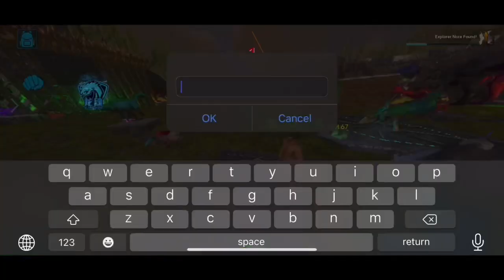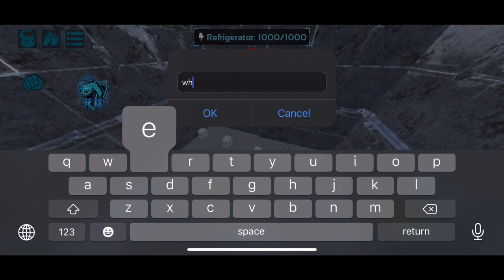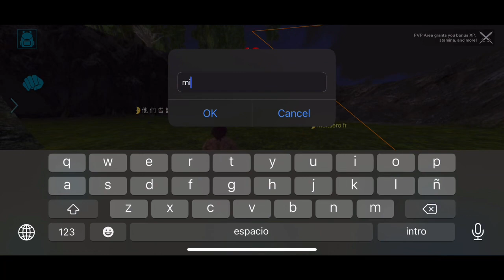Saco de dormir na (sleeping bag na )